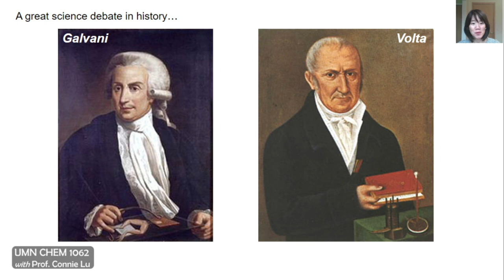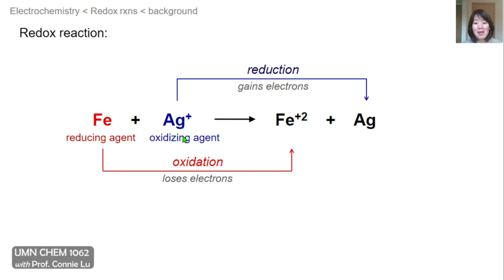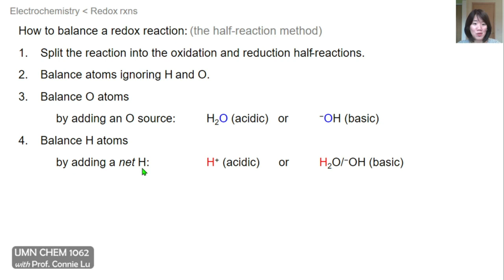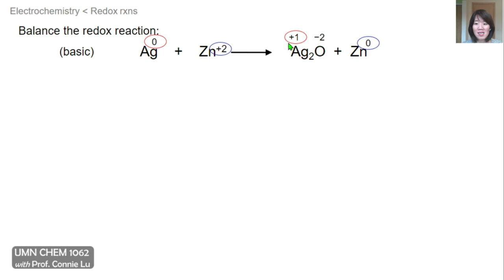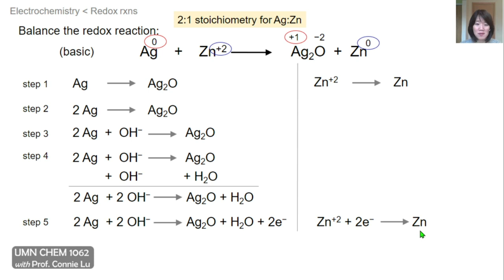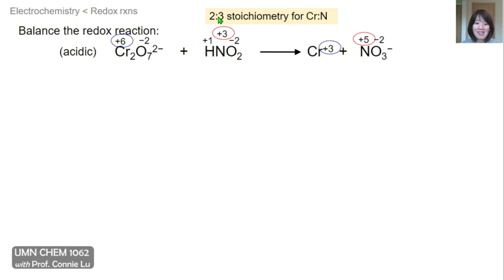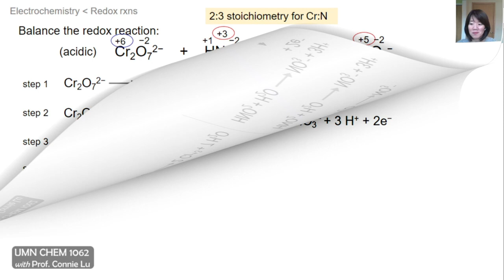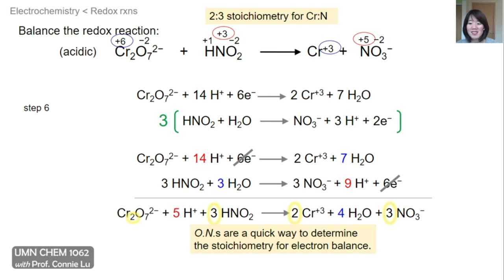Electrochemistry, part 2 of 6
topics: balancing redox reactions, origins of electrochemistry

The series of lecture videos cover topics in the second semester of General Chemistry:  kinetics, chemical equilibria, acid-base equilibria, thermodynamics, and electrochemistry. Videos were created by CCLu for CHEM 1062 at the University of Minnesota. Credits & sources: (book) Chemistry: The Molecular Nature of Matter and Change, by Silberberg and Amateis; (selected problems) Doreen Leopold.